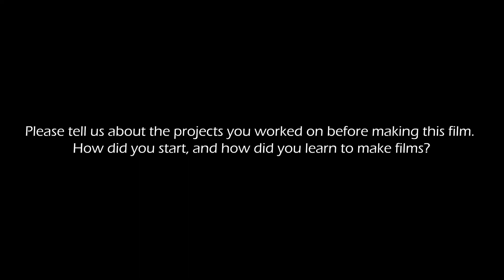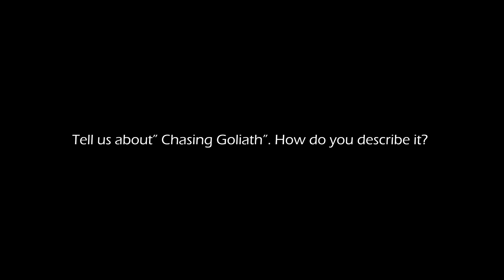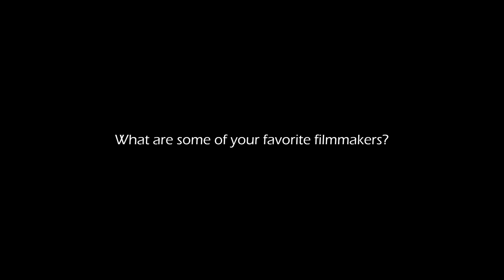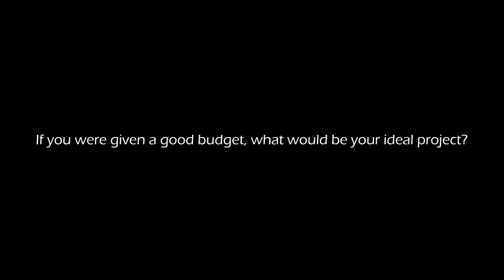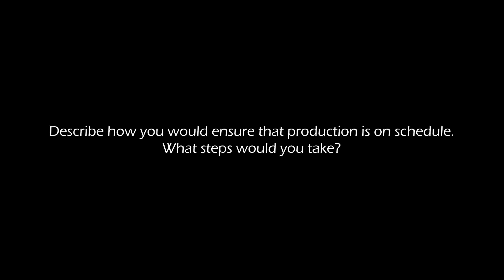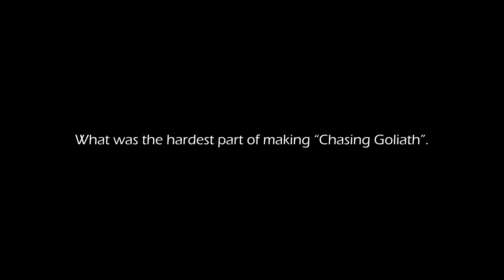Chasing Goliath: An Interview with Destiny Finn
A Short Film Documentary about a man and his impact and legacy with rock climbing in the south western culture. For we all are born with a hunger inside of us to chase our version of Goliath, but we are not all courageous enough to face Goliath, Those of us who are bent on conquering it must return to it again and again conquering The next Goliath that stands in our path, and in the process chasing the legacy of those that have come before, and in return leaving a legacy for those who are to come.